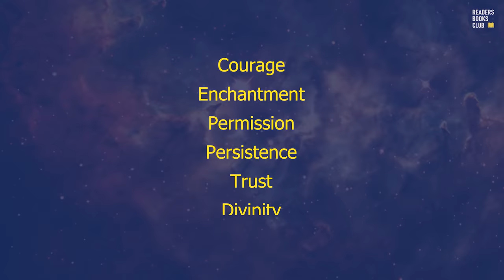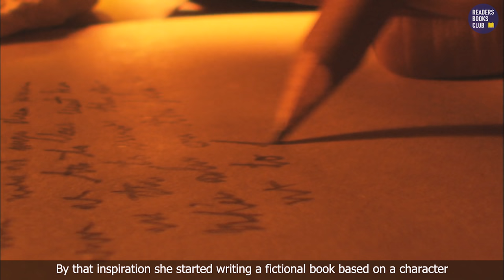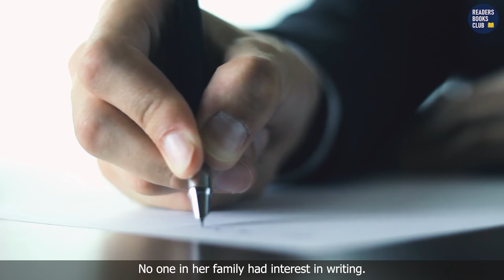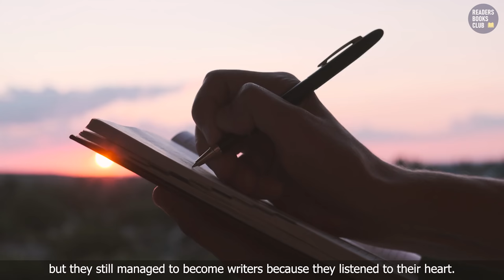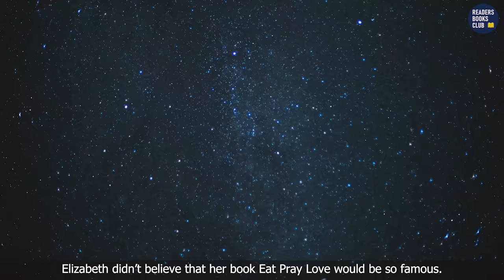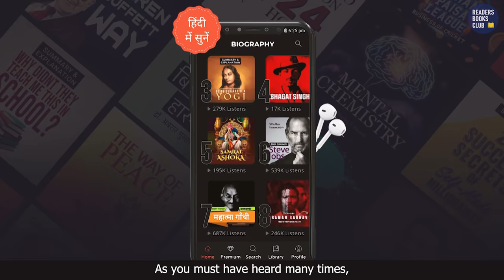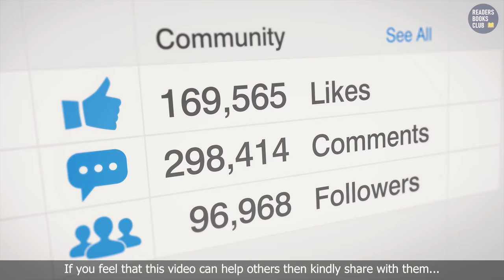Big Magic by Elizabeth Gilbert Audiobook | Book Summary in Hindi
Listeners of all ages and walks of life have drawn inspiration from Elizabeth Gilbert's books for years. Now, this beloved author shares her wisdom and unique understanding of creativity, shattering the perceptions of mystery and suffering that surround the process and showing us all just how easy it can be. Big Magic Creative Living Beyond Fear by Elizabeth Gilbert Audiobook | Book Summary in Hindi

By sharing stories from her own life as well as from her friends and the people who have inspired her, Elizabeth Gilbert challenges us to embrace our curiosity, tackle what we most love, and face down what we most fear.

Whether you long to write a book, create art, cope with challenges at work, embark on a long-held dream, or simply to make your everyday life more vivid and rewarding, Big Magic will take you on a journey of exploration filled with wonder and unexpected joys.